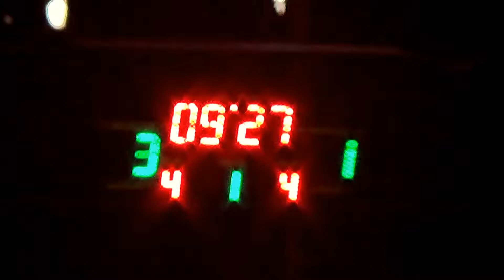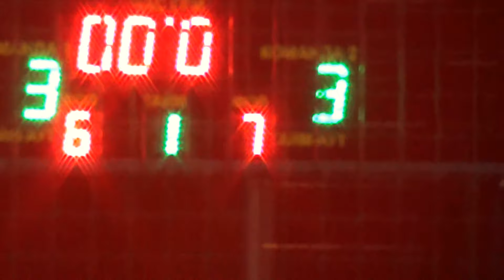5 Интер - Ideal Plast1